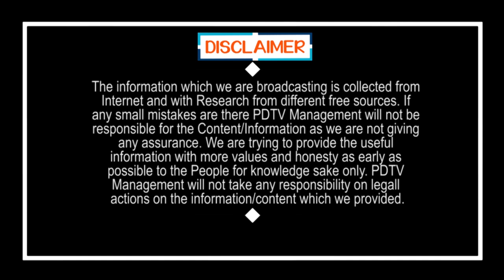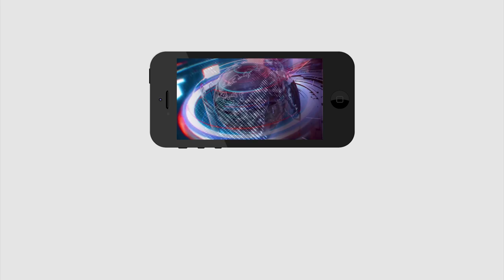YSRCP Leader Clarity On Rajya Sabha Seat for YS Sharmila| షర్మిల ఆ మాట అంటే రాజ్యసభ సీటు కన్ఫర్మ్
షర్మిల ఆ మాట అంటే రాజ్యసభ సీటు కన్ఫర్మ్ | YSRCP Leader Clarity On Rajya Sabha Seat for YS Sharmila | PDTV News